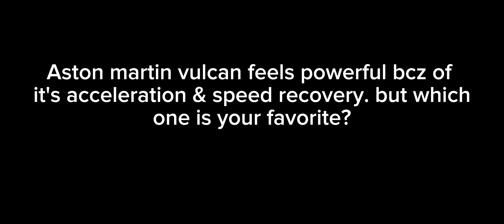Asphalt 8 | Aston martin vulcan vs Trion nemesis✅. Battle of G-old kings